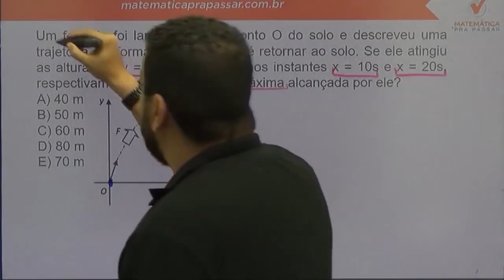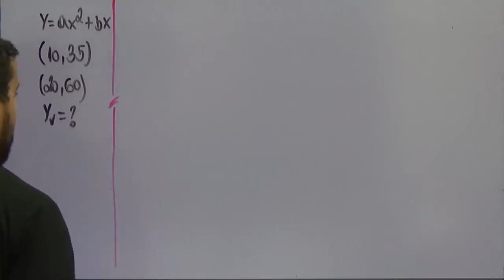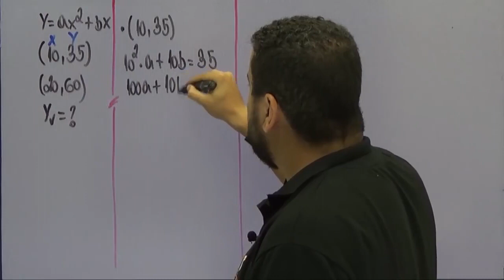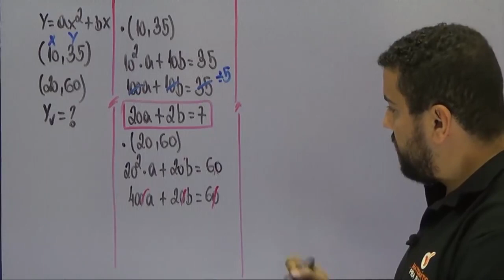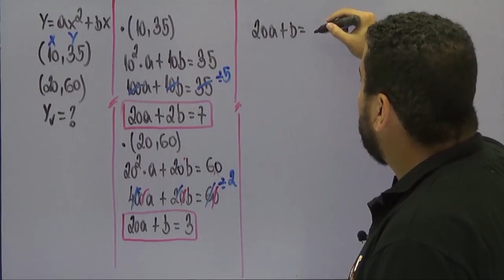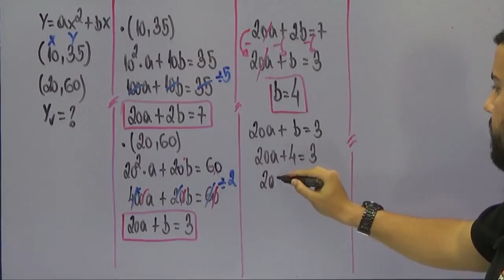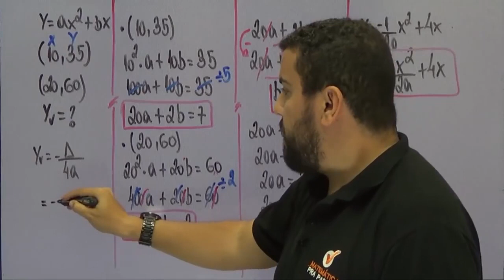Matemática para PM PE |Dica 25| Aprenda a encontrar o máximo da função do 2º grau